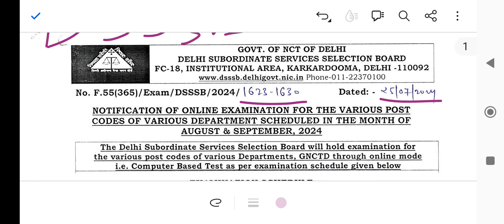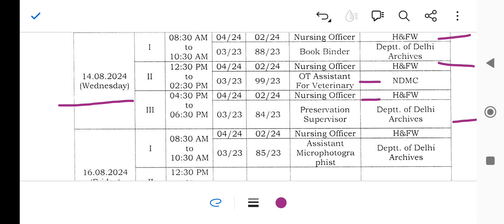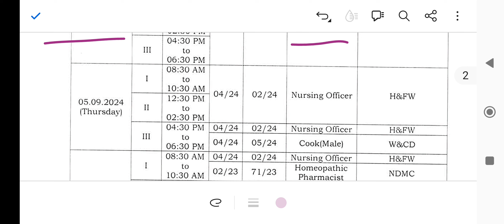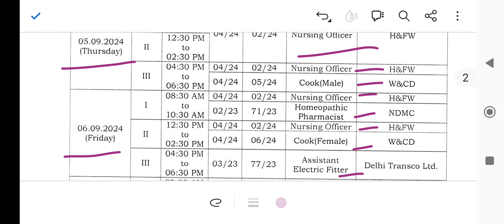DSSSB TGT Exams Details टीजीटी उर्दू दिल्ली परीक्षा अधिसूचना ٹی جی ٹی اردو دہلی امتحان اطلاع